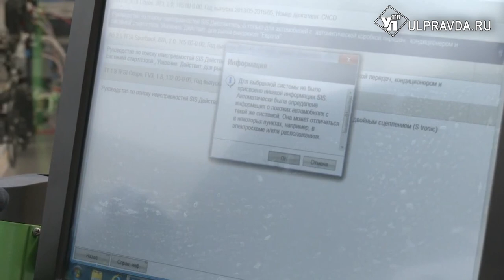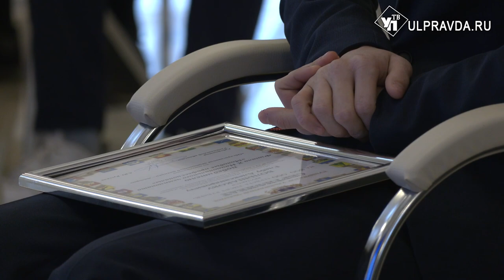Губернатор вручил молодым профессионалам денежные сертификаты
В Ульяновской области наградили финалистов национального чемпионата «Молодые профессионалы». Уровень подготовки молодежи растет, об этом говорят результаты конкурса. Копилка региона пополнилась 19 медалями. Параллельно завершился первый Евразийский чемпионат. На нем Россию представил наш земляк Александра Иноземцев. Он признан лучшим в компетенции «Ремонт и обслуживание легковых автомобилей».